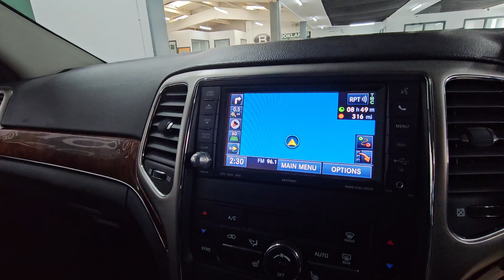Jeep Grand Cherokee -Brooklands Leeds